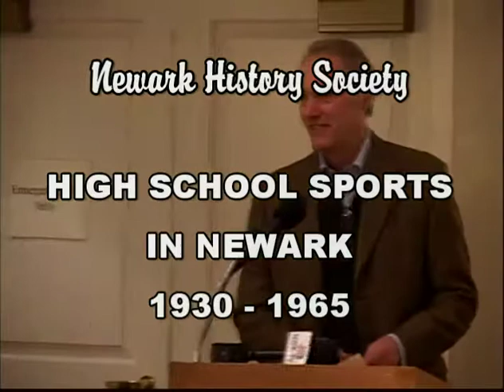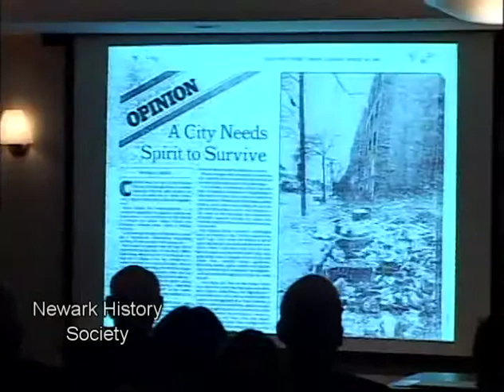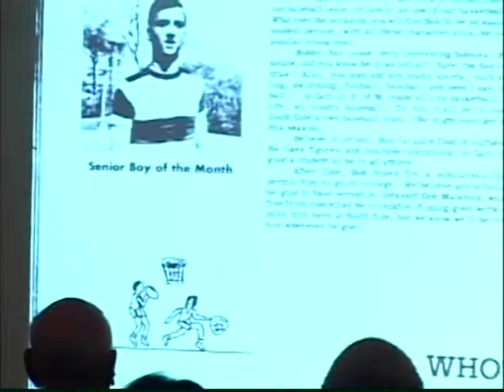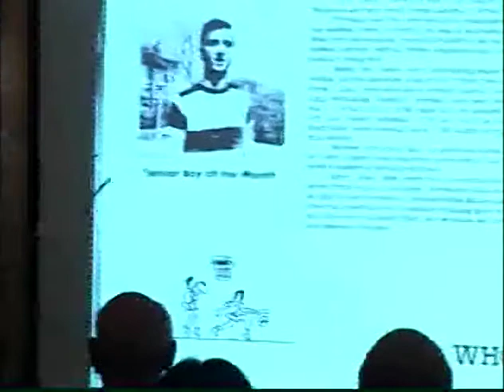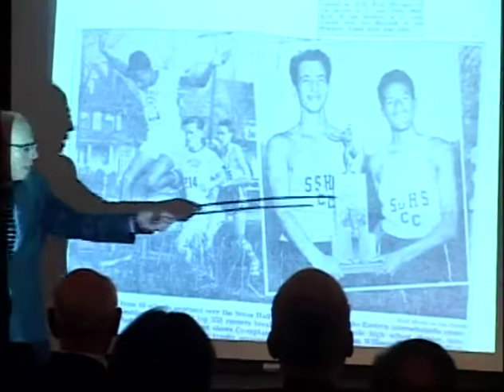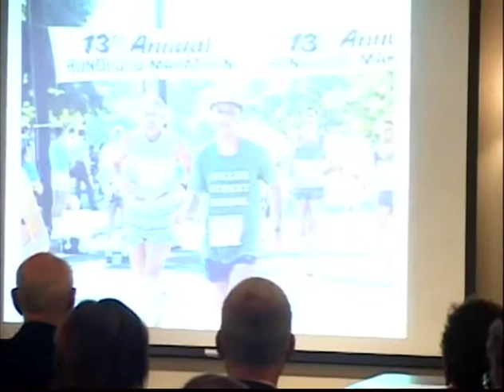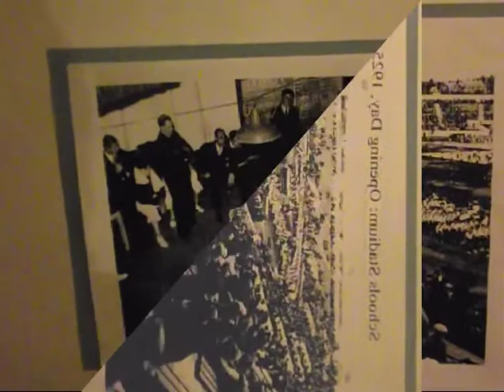High School Sports in Newark: 1930-1965 - November 15, 2011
THE NEWARK HISTORY SOCIETY

Moderator:
WALTER CHAMBERS, East Side H.S., 1948

Panelists:
BOB STERLING, West Side H.S., 1936
DR. PAUL KIELL, South Side H.S., 1949
FRANK VERDUCCI, Barringer H.S., 1952
LEONARD MOORE, West Side H.S., 1954